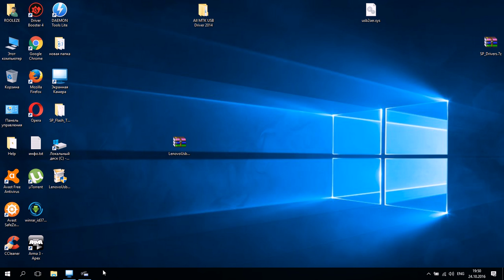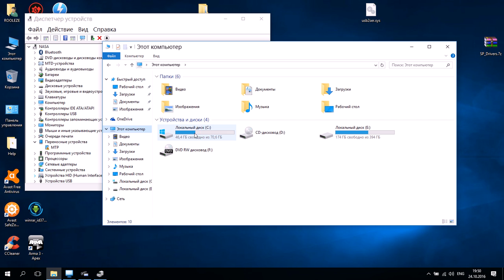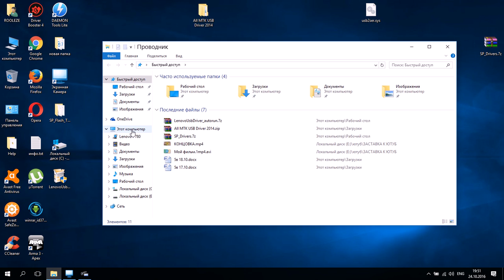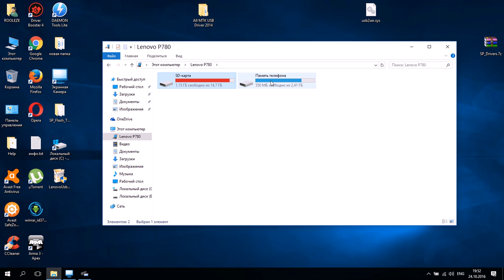Почему компьютер не видит телефон через USB 100% сработает.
Решение вопроса подключения телефона к компьютеру через USB при условии установленного нужного драйвера, целого кабеля и рабочего usb порта.
Почему компьютер не видит телефон ? Почему компьютер не видит телефон через usb но заряжает ? Ответы в этом видео.
Вы можете столкнуться с ситуацией когда при подключении компьютер не видит телефон или планшет через usb но заряжает его. Компьютер  не видит айфон или андроид по причине того что ваши драйвера криво стоят или вообще слетели.

Еще одна из причин  почему так может быть
СОВЕТУЮ ПОСМОТРЕТЬ !!!

Показано на примере windows 10 x64 телефон Lenovo P780